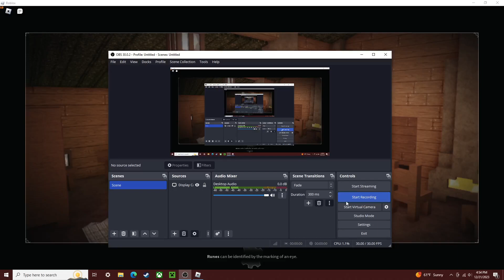Roblox Lore Game: starting over